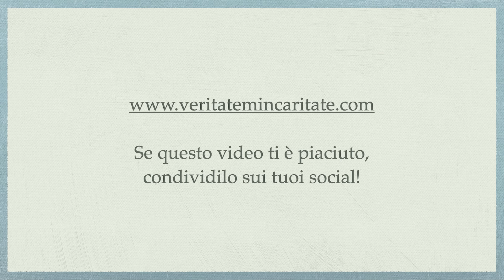Il pastore e il mercenario - P. Giorgio Maria Faré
Meditazione di Padre Giorgio Maria Faré: Il pastore e il mercenario
1 maggio 2023